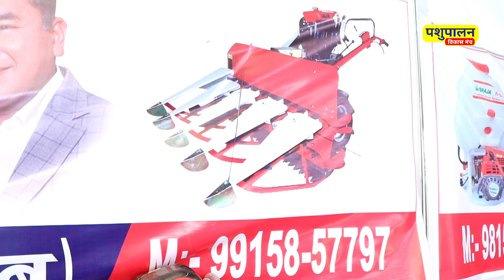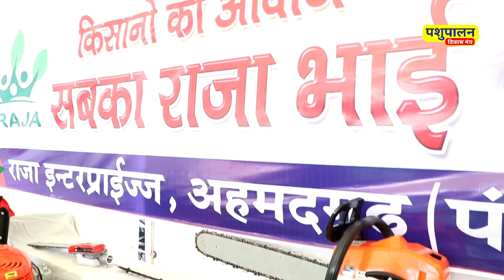खेती का काम आसान कर देने वाली मशीन || Pashupalan Vikas Manch | Ajay bindroli | Agriculture Machine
Pashupalan Vikas Manch Presents :- काम आसान कर देने वाली मशीन || Pashupalan Vikas Manch || Ajay bindroli || Agriculture Machine ||

Our Instagram offical page👇
I'm on Instagram as @pashupalanvikasmunch. Install the app to follow my photos and videos.
UDDERGARD ♂️ 📲 Avilable on Flipkart
NutriDiet Puls ♂️📲  पशुओं के लिए सर्वोतम खनिज मिश्रण नूट्री डाइट
Channel Name: 🐎🐃🐄🐂
PashuPalan Vikas Munch
पशुपालन विकास मंच
Sponser Company :-
Animax Health Care Pvt Ltd
( LDM + NUTRI DIET COMPANY )